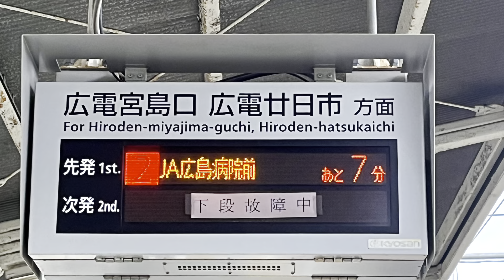広島電鉄路面電車 2023.10.14 佐伯区役所前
【佐伯区役所前：さえきくやくしょまえ】です。急遽本日アップ予定の動画を差し替えをしました。今日は宮島ボートレース場で人身事故が発生したため、下りはJA広島病院行きに変更になりました。電車自体も20分遅れで来るし、折り返しの広島行きも遅れが出ていました。私の予想では商工センター入口で臨時便がでたかも…その様子を入れております。
※事故の少し前、宮島ボートレース場にいました。この動画は後日アップします。